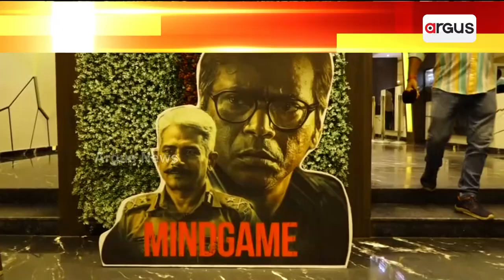Odia Movie 'Mindgame' Special Screening Held For Odisha Police In Bhubaneswar